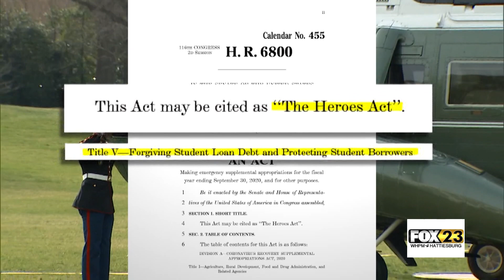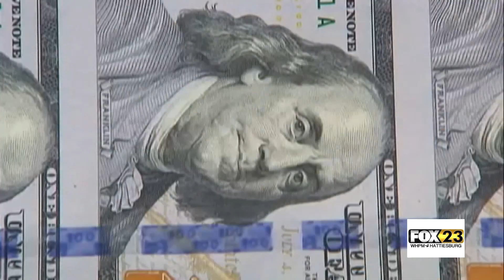SCOTUS Hears Challenges To Student Loan Cancellation